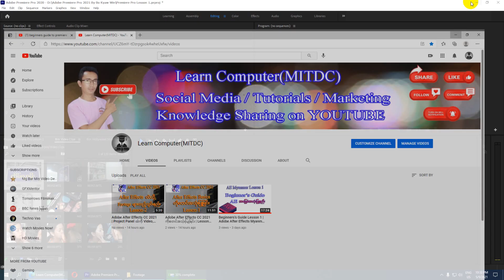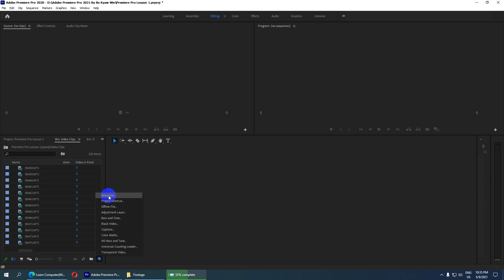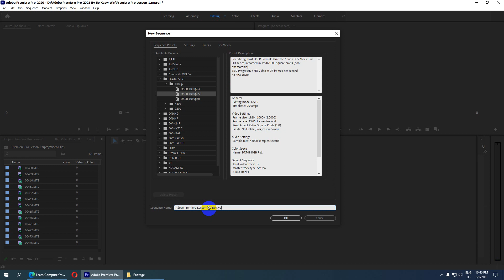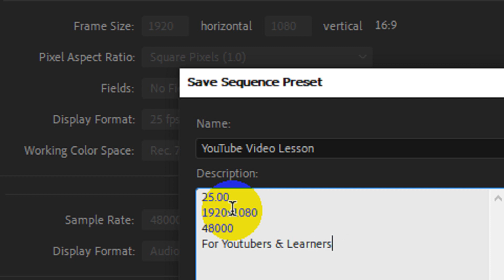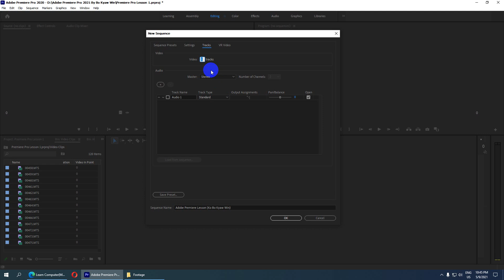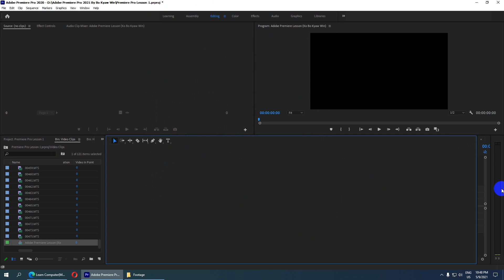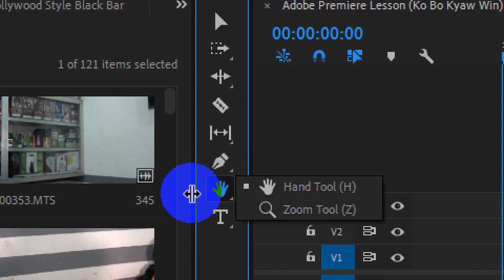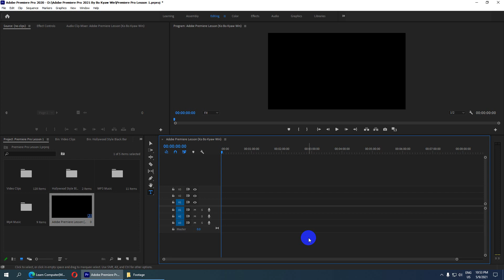How to make sequence in Premiere Pro CC 2021 | Adobe Premiere Pro CC Myanmar Tutorial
How to make sequence in Premiere Pro CC 2021
Premiere Pro Software ထဲမှာ Sequence တည်ဆောက်နည်းကို အဓိက ရှင်းပြထားပါတယ်။
စိတ်ဝင်စားရင်တော့ ဗီဒီယိုကို ပြီးဆုံးတဲ့ အထိ ကြည့်ပေးကြပါ။ အားလုံးအဆင်ပြေကြပါစေ။

MITDC Official YouTube Channel ကို
လက်မထောင်ခဲ့ဖို့လဲ မမေ့နဲ့နော်. အားလုံးကိုကျေးဇူးတင်ပါတယ်။
အောက်ကလင့်ကိုဝင်ပြီးတော့လည်း လေ့လာနိုင်ပါတယ်။

ကိုဘိုကျော်ဝင်း
MITDC_YANGON